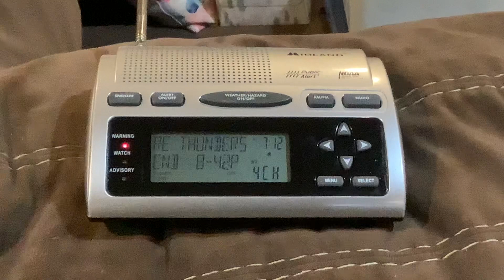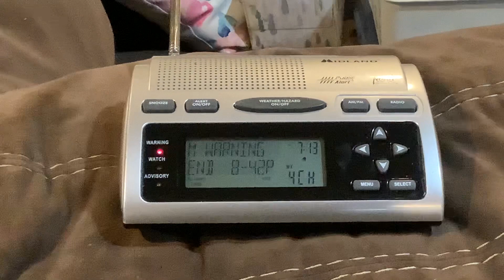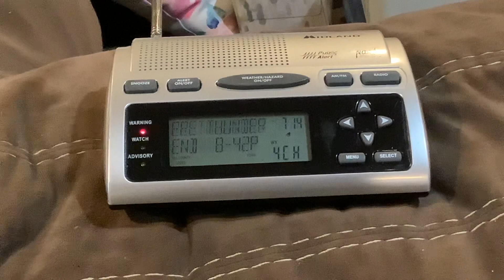EAS #603 NOAA Weather Radio Severe T’storm Warning #5 4/1/23 7:12 PM